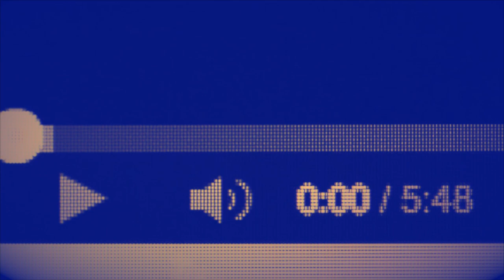Mark Buchanan: Does Sabbath Need to Be a Whole Day?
Following up November's Regent Redux: Freedom in the Busy, Mark Buchanan talks about the importance of starting Sabbath now even if you don't have time...